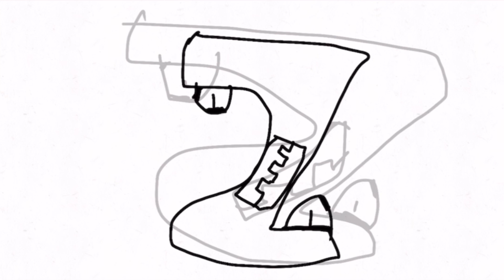Spanish alphabet Lore n-Z